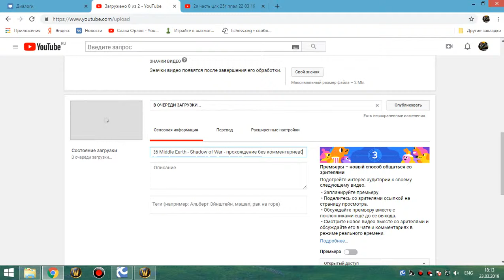7 - Гайд как танчить треш ппалом в цлк 25г на личе №2